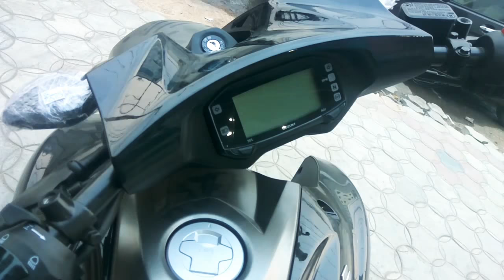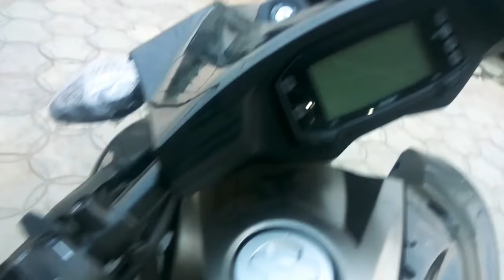Suzuki Intruder 150cc Abs AHO BSIV Walkaround Review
hello doston is video me maine dikhaya ha suzuki intruder 150 cc
ABS varient ke baare me. hope aapko video pasand ayega.

I do upload videos everyday. If there is any specific place or car/bike parts you want me to make video on, please comment.